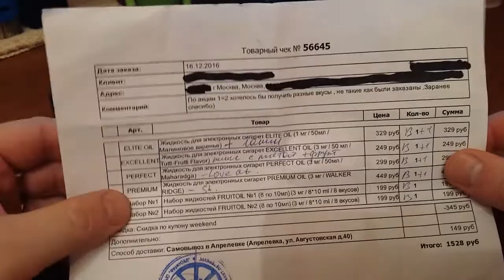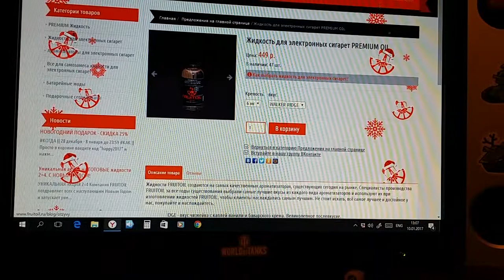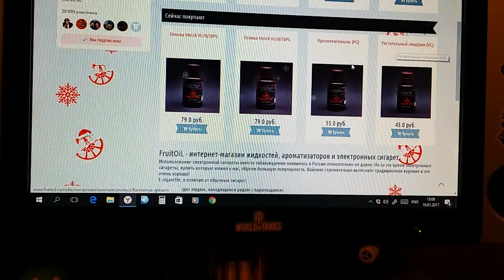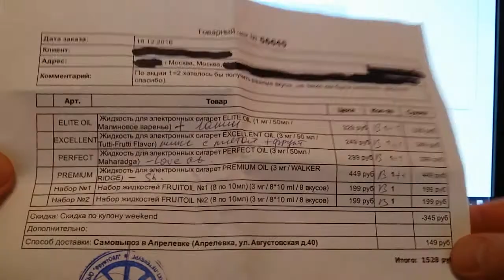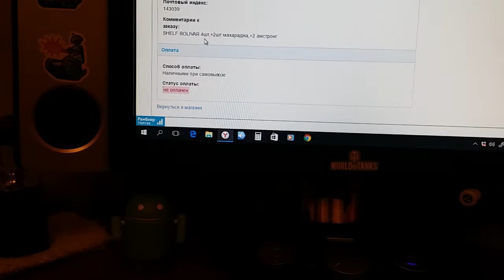Обзор жидкостей FruitOiL.ru